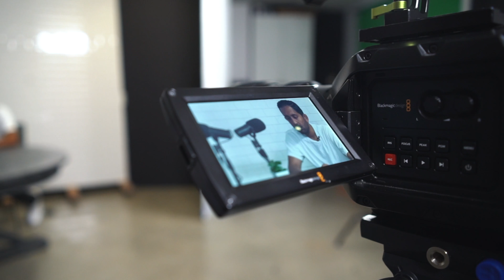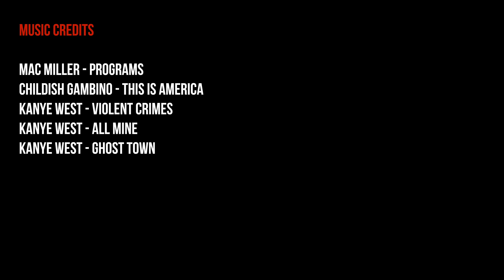Why I Started A Podcast | Life Of Dee Ep. 004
Drama and I record a new episode of Group Chat and I discuss why I decided to start a podcast. We also go to Venice Beach to shoot some IG content.

About Dee!

Dee is a seasoned entrepreneur, investor, and executive in multiple fashion and celebrity-focused ventures. He is co-founder and CEO of Five Four Group; one of the largest online platforms of vertically-integrated men’s fashion brands. He is also the co-founder of Young and Reckless; a multi-million dollar street wear apparel business.